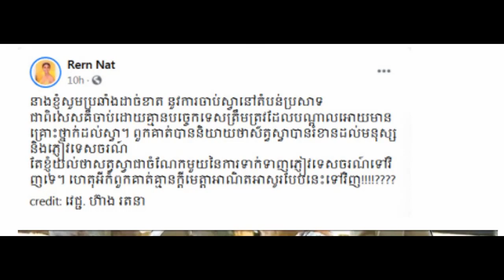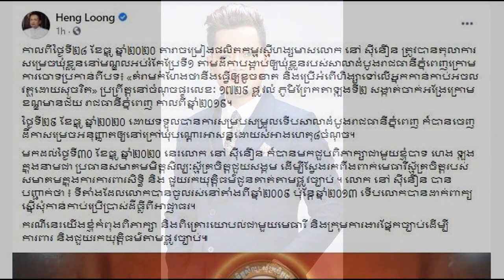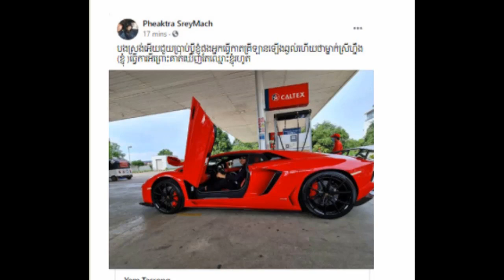Khmer daily News one,​​ Miss Roeun Nath Reacts to Catching Monkeys/Leng navatra buy a new car